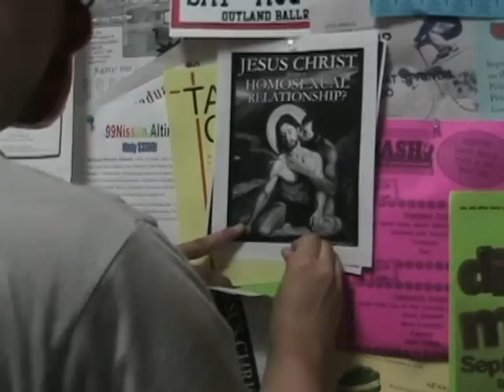2/365 - Jesus Had A Homosexual Relationship? (Missouri State)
On Tuesday, September 9, students posted 30 fliers around campus asking the about question.  These are a couple interviews about the poster hanging.

I did not personally participate in this event. I treated it as a journalistic endeavor and my intention here is to tell the story.  It is important for me to say, though, that I would have participated had the point of the flier hanging been either to raise awareness about the fact that the students at the other college were censored or if the poster had posed a topic for discussion, such as "If this offends, ask yourself why it offends you."

Note: The first interviewee refers to PZ Myers blog Pharyngula, which can be found